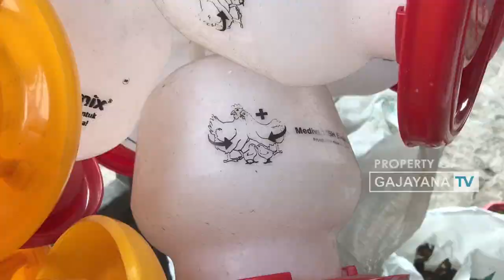SUTIAJI GELAR RAKOR PASCA BENTROK MAHASISWA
OFFICIAL CP

- Gajayana News
- PANORAMA
- Dialog Merajut Solusi
- Tembang Djadoel
- Ngaji Akhlaq

: Gajayana Tv